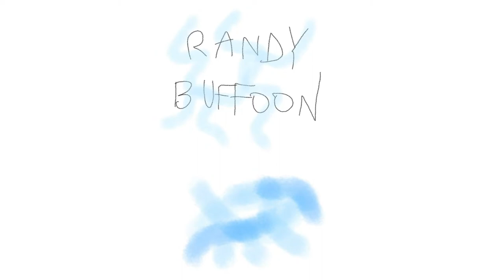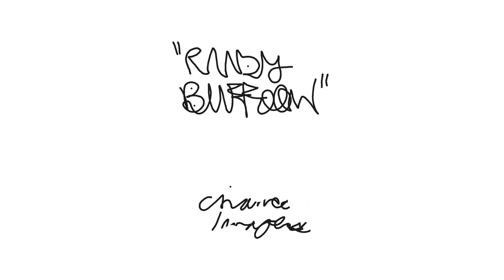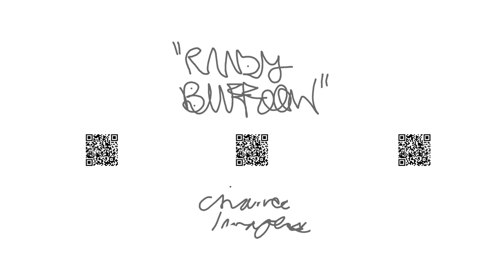"Randy Buffoon" by 𝐶ℎ𝑎𝑛𝑐𝑒 𝑖𝑚𝑎𝑔𝑒𝑠 (Official Video)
"Randy Buffoon" (2022)

𝙰𝚗 𝚒𝚗𝚝𝚎𝚛𝚊𝚌𝚝𝚒𝚟𝚎 𝚌𝚘𝚖𝚙𝚘𝚜𝚒𝚝𝚒𝚘𝚗. 𝚁𝚎𝚌𝚘𝚛𝚍𝚎𝚍 𝚊𝚗𝚍 𝚌𝚘𝚖𝚙𝚘𝚜𝚎𝚍 𝚘𝚗 𝚊𝚗 𝙰𝚗𝚍𝚛𝚘𝚒𝚍 𝚙𝚑𝚘𝚗𝚎.

𝙿𝚎𝚘𝚙𝚕𝚎 𝚝𝚑𝚊𝚝 𝚊𝚝𝚝𝚎𝚗𝚍𝚎𝚍 𝚊𝚗 𝚊𝚛𝚝 𝚎𝚟𝚎𝚗𝚝 𝚠𝚊𝚕𝚔𝚎𝚍 𝚞𝚙 𝚊𝚗𝚍 𝚛𝚎𝚌𝚘𝚛𝚍𝚎𝚍 𝚒𝚗𝚝𝚘 𝚝𝚑𝚎 𝚜𝚖𝚊𝚛𝚝𝚙𝚑𝚘𝚗𝚎 𝚖𝚒𝚌𝚛𝚘𝚙𝚑𝚘𝚗𝚎. 𝙸 𝚖𝚊𝚗𝚒𝚙𝚞𝚕𝚊𝚝𝚎𝚍, 𝚎𝚏𝚏𝚎𝚌𝚝𝚎𝚍, 𝚊𝚗𝚍 𝚌𝚘𝚖𝚙𝚘𝚜𝚎𝚍 𝚁𝚊𝚗𝚍𝚢 𝙱𝚞𝚏𝚏𝚘𝚘𝚗 𝚒𝚗 𝚝𝚑𝚊𝚝 𝚖𝚘𝚖𝚎𝚗𝚝 𝚠𝚒𝚝𝚑 𝚜𝚘𝚞𝚗𝚍𝚜 𝚏𝚛𝚘𝚖 𝚝𝚑𝚎 𝚛𝚘𝚘𝚖.

𝙸𝚗𝚝𝚎𝚛𝚊𝚌𝚝𝚒𝚟𝚒𝚝𝚢 𝚒𝚜 𝚘𝚗𝚎 𝚘𝚏 𝚝𝚑𝚎 𝚕𝚊𝚜𝚝 𝚒𝚗𝚝𝚎𝚛𝚎𝚜𝚝𝚒𝚗𝚐 𝚝𝚑𝚒𝚗𝚐𝚜 𝚊𝚋𝚘𝚞𝚝 𝚖𝚞𝚜𝚒𝚌 𝚒𝚗 𝚖𝚢 𝚟𝚒𝚎𝚠. 𝙸𝚖𝚙𝚛𝚘𝚟𝚒𝚜𝚊𝚝𝚒𝚘𝚗 𝚊𝚗𝚍 𝚒𝚗𝚝𝚎𝚛𝚊𝚌𝚝𝚒𝚟𝚒𝚝𝚢 𝚠𝚒𝚕𝚕 𝚊𝚕𝚠𝚊𝚢𝚜 𝚋𝚎 𝚖𝚢 𝚖𝚊𝚒𝚗 𝚏𝚘𝚌𝚞𝚜𝚎𝚜 𝚊𝚗𝚍 𝚙𝚊𝚜𝚜𝚒𝚘𝚗𝚜 𝚒𝚗 𝚖𝚞𝚜𝚒𝚌 𝚊𝚗𝚍 𝙸 𝚒𝚗𝚝𝚎𝚗𝚍 𝚝𝚘 𝚎𝚡𝚙𝚕𝚘𝚛𝚎 𝚝𝚑𝚎𝚖 𝚏𝚞𝚛𝚝𝚑𝚎𝚛.